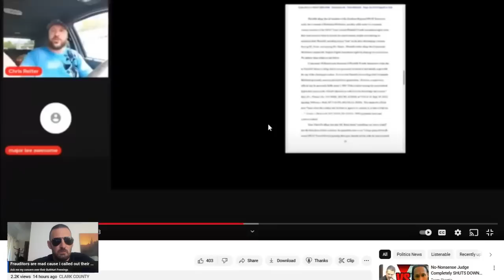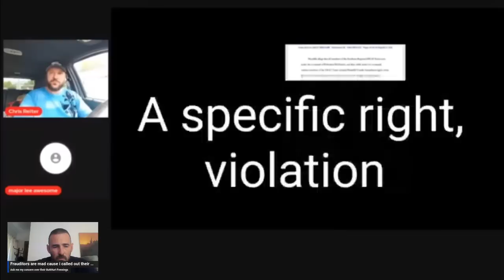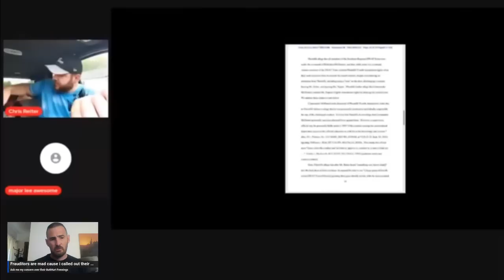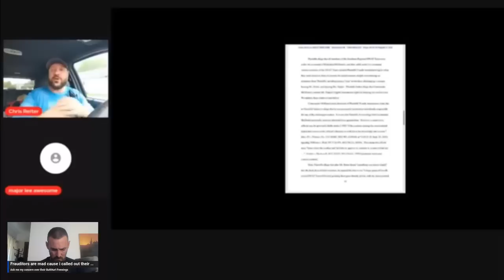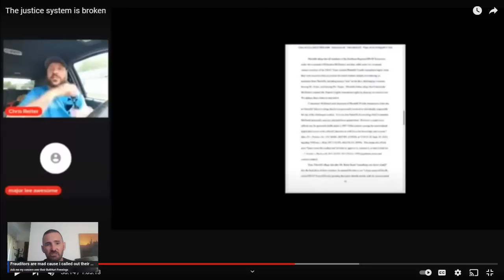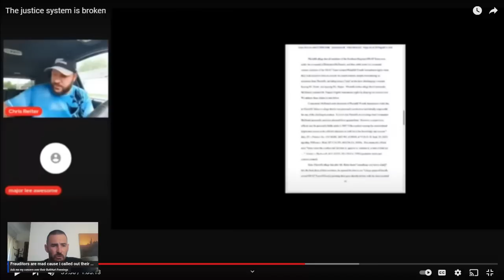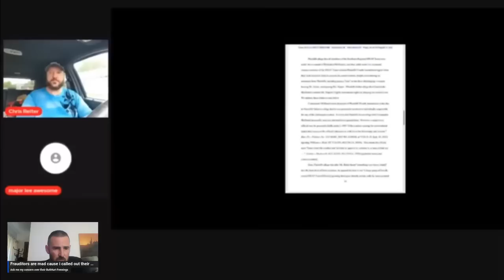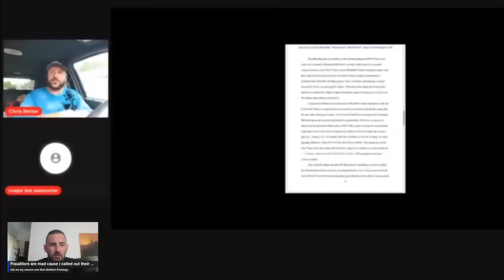News now Dumbwaiter admits he has no clue what hes talking about Bout Damn Time w/Rogue Nation NEW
Even after providing accurate and most recent court orders directing his entire lawsuit be dismissed against all defendants except one, this clown spent an entire Weekend telling all his subscribers that we were lying, News Now Too Stupid To Work an Elevator here finally cones clean. With Rogue Nation on as a consultant...Well, no one save Chilli knows more about dismissed lawsuits than Rogue. @KeepingItCriminal @dummykruger @KFARR @OnlyFrauds @forpublicsafety @roguenationaudits @officialmissconduct @BlackHartKnight @drdaveprofessor @frauditortroll @FrauditorRoundup @aztecninja838